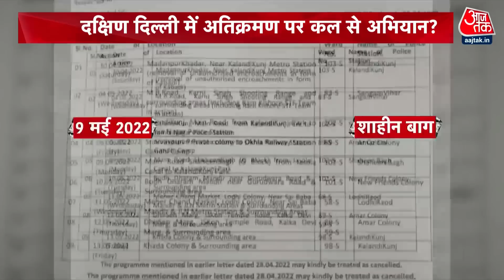Halla Bol: दिल्ली के शाहीन बाग़ में बुलडोजर तैयार है साउथ MCD ने सर्वे करा लिया है |Anjana Om Kashyap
दिल्ली के शाहीन बाग़ में बुलडोजर तैयार है साउथ MCD ने सर्वे करा लिया है और तोड़फोड़ के लिए पुलिस से मदद मांगी है शाहीन बाग़ वही जगह है जहां CAA  और NRC को लेकर भारी विवाद हुआ